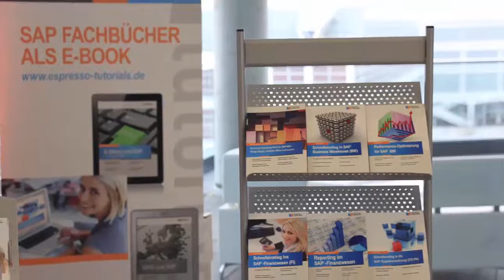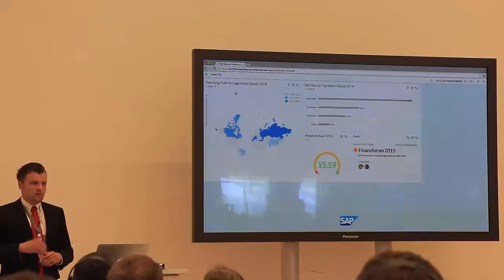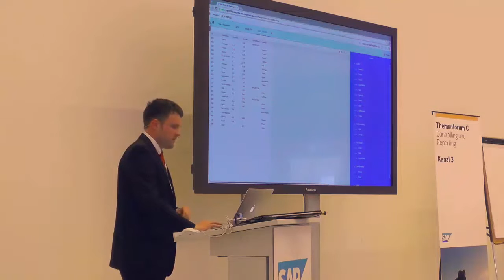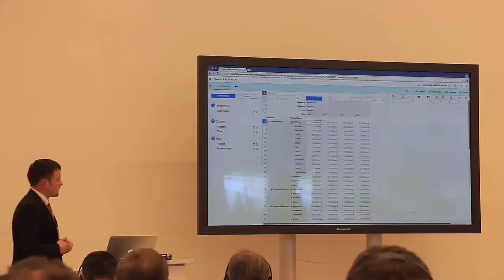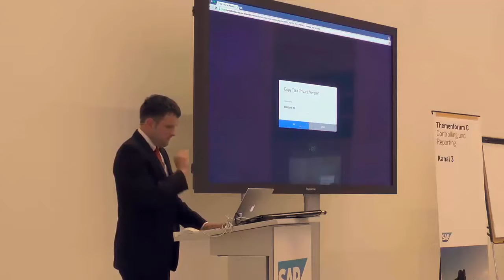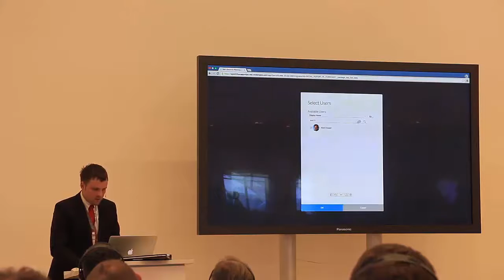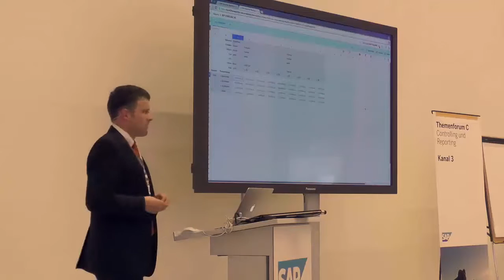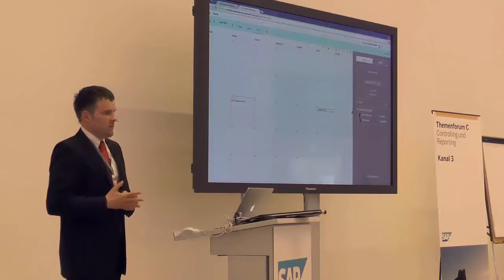SAP Cloud for Planning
E-Books für SAP-Software